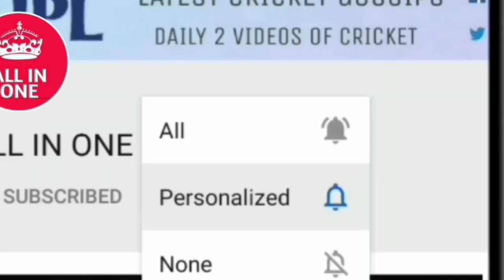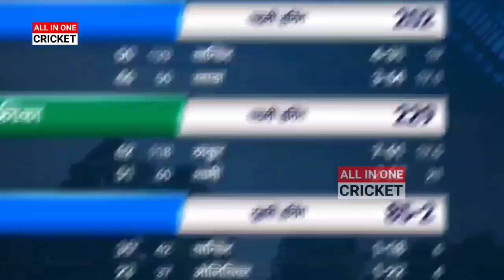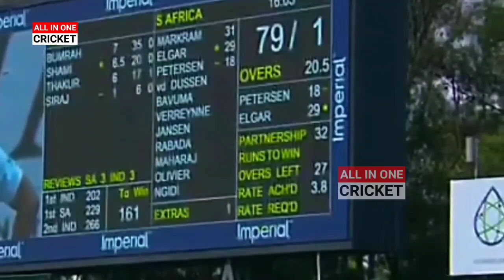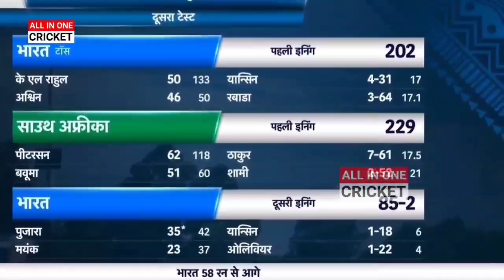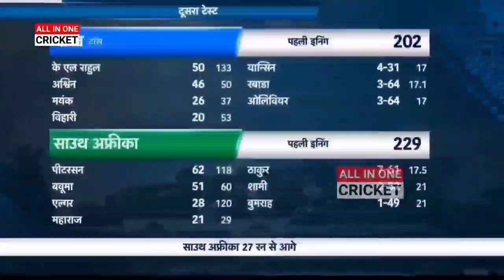India vs South Africa 2nd Test Match Day : 4 Highlights | Full Match Highlights | Bumrah Fight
देखिए India vs South Africa 2nd Test Match Day : 4 Highlights | Full Match Highlights | Bumrah Fight